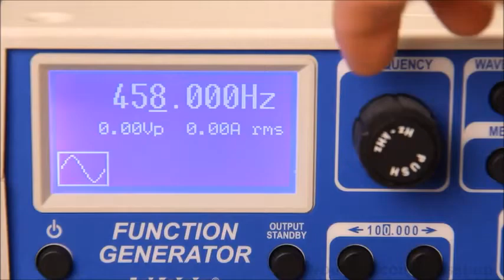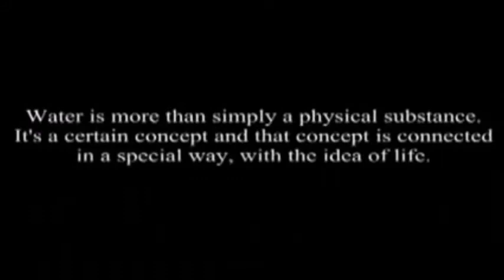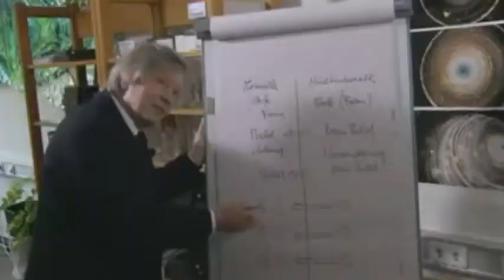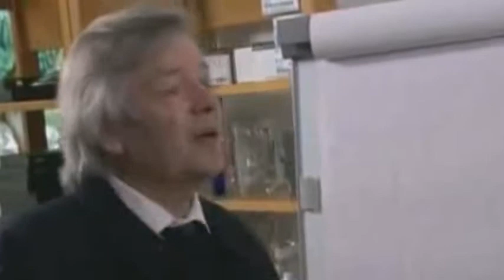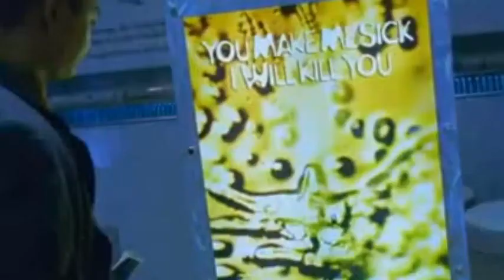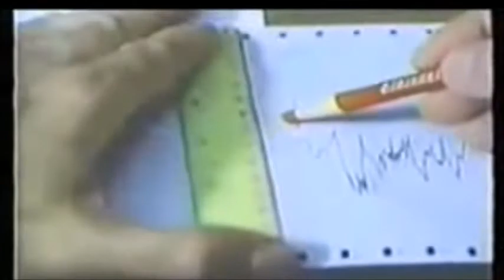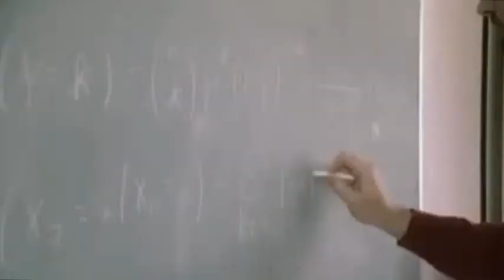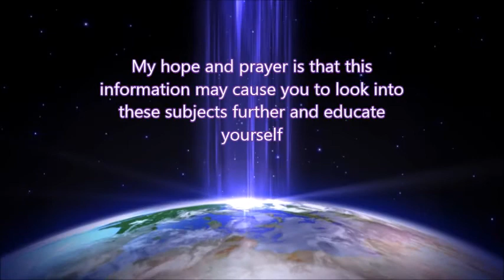could everything be connected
this video ask the question , could everything be connected ? it explores frequency and vibrations and how they form shapes, it's truly amazing , also touches on water and plants and how their environment and even your thoughts can effect the water and plants , some scene's from Cleve Backster experiments with lie detector on plants this was also done by myth buster's and they had the same results.check it out